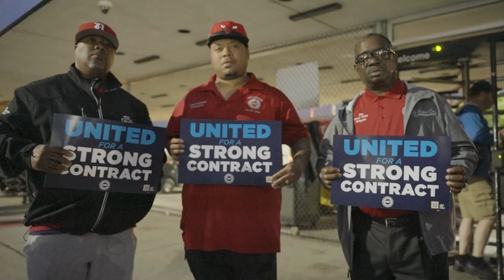Members Handshake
We're changing how we negotiate. We're changing how we organize. We're changing how we fight, and how we win. You ready for this?